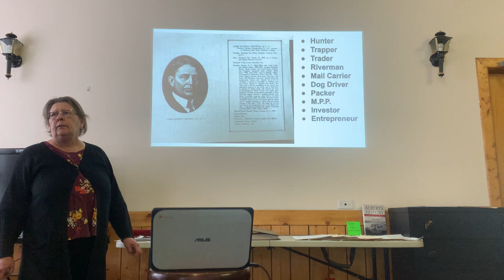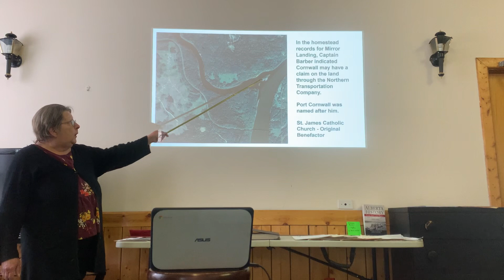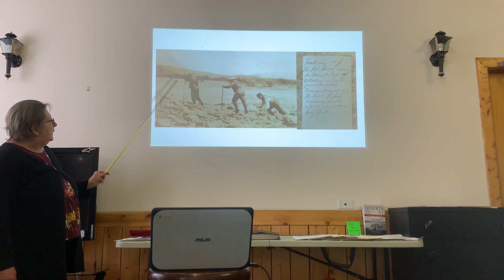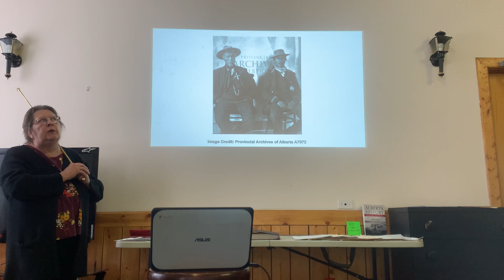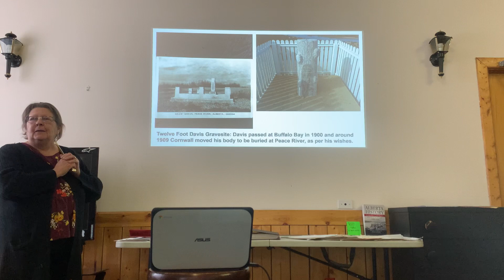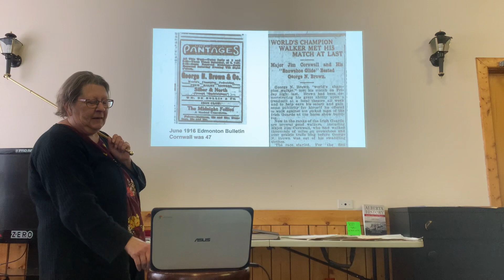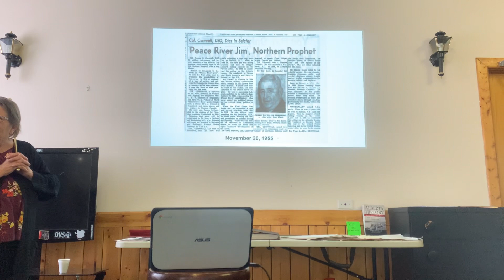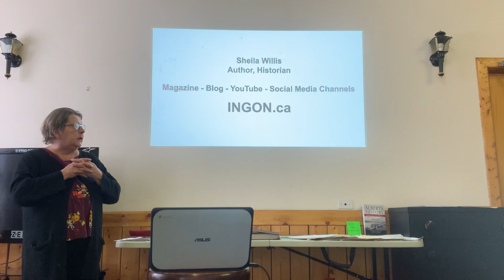Public Talk on James Kennedy Cornwall aka Peace River Jim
On March 9 Sheila presented an overview on the life of James Kennedy Cornwall aka Peace River Jim, aka Apostle of the North.

Not stated clearly in the video is how much of the railways system he walked, and the exact wording on the 1910 Press Party platter.